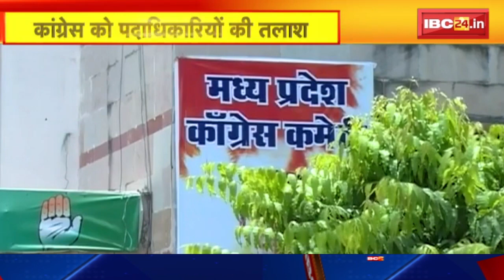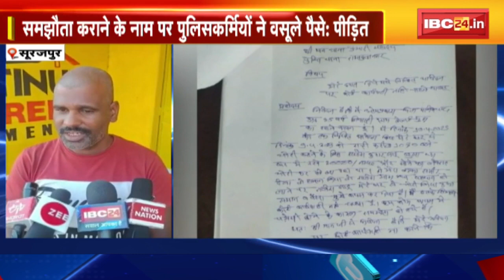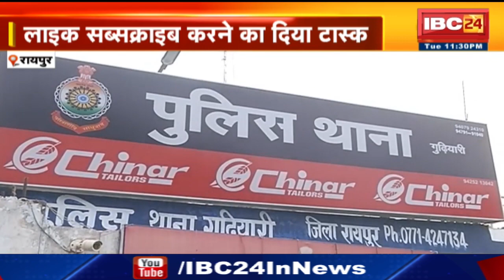Chhattisgarh-Madhya Pradesh की रात 11 बजे की बड़ी खबरें | 25 April 2023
IBC24, Chhattisgarh-Madhya Pradesh की रात 11 बजे की बड़ी खबरें, 25 April 2023, खबर 11 बजे